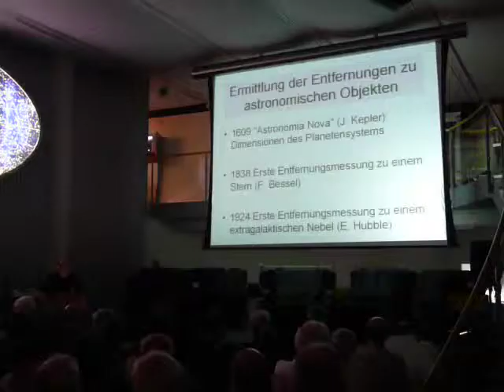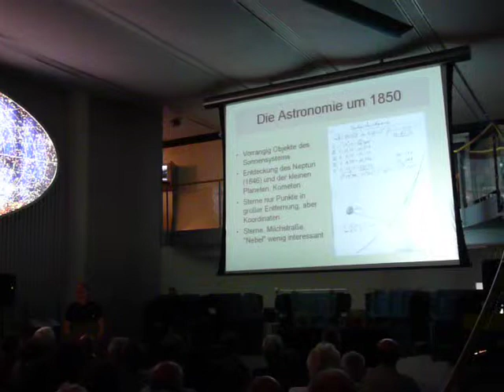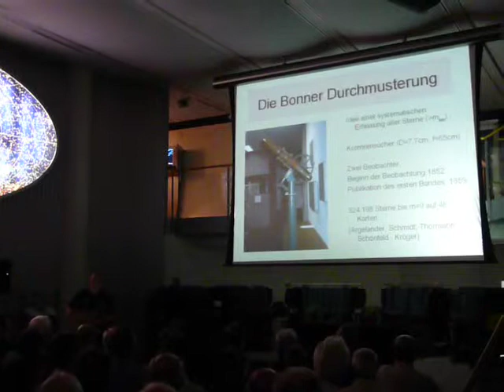Eröffnung der Argelander-Ausstellung in Bonn am 07.10.2009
Im Rahmen des IYA 2009 findet im Deutschen Museum Bonn vom 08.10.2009 bis zum 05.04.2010 die Ausstellung "Bonner Durchmusterungen Argelander und sein astronomisches Erbe" statt (Infos Die feierliche Eröffnung mit einem Festvortrag fand am Abend des 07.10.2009 statt. Wir waren dabei und haben ein Video von der Veranstaltung erstellt. Am Anfang sieht man den mehr als gut gefüllten Vortragsraum, dann gibt Michael Geffert, Deutschland-Koordinator des IYA 2009, ein kurzes Statement zum bisherigen Verlauf des IYA ab. Es folgt der Festvortrag von Michael Geffert über Argelander und seine astronomischen Erben, für den er lang anhaltenden Beifall erhält. Mit dem simultanen Durchschneiden eines blauen Bandes durch die Vertreter der an der Ausstellung beteiligten Institutionen wird diese förmlich eröffnet. Zum Abschluss schauen wir uns noch etwas in der Ausstellung um; Highlights sind der Kometensucher, mit dem Argelander die Bonner Durchmusterung gemacht hat, sowie ein Heliometer, mit dem in Bonn 4 der 20 ersten Fixsternparallaxen bestimmt wurden.